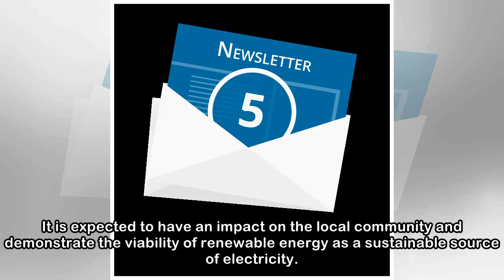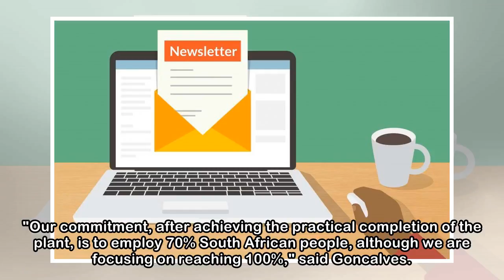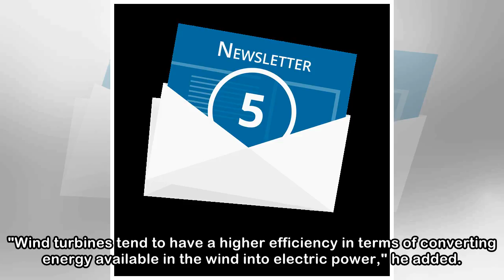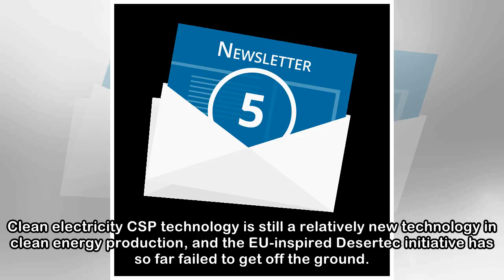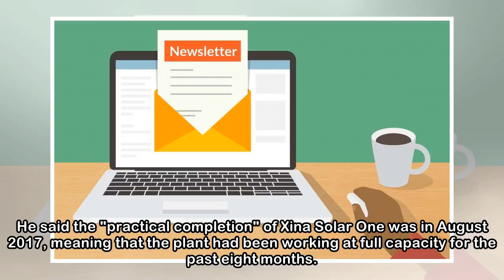Newsletter.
Massive clean green electricity plant to be officially launched in Northern Cape this month 7 May 2018 Spanish multinational Abengoa will officially launch its third large-scale solar thermal plant in...